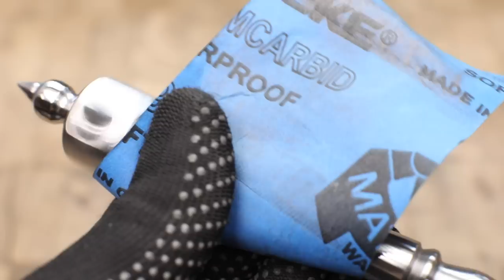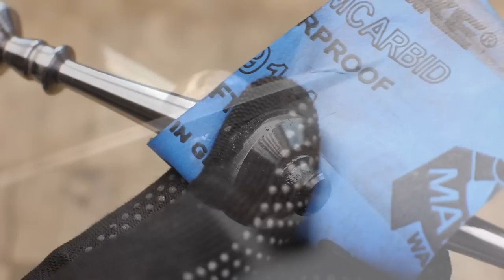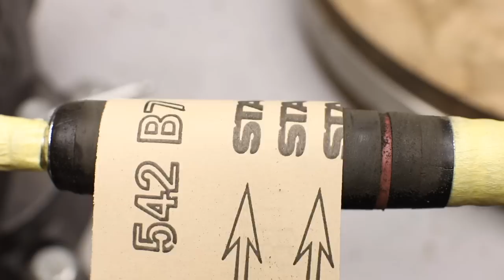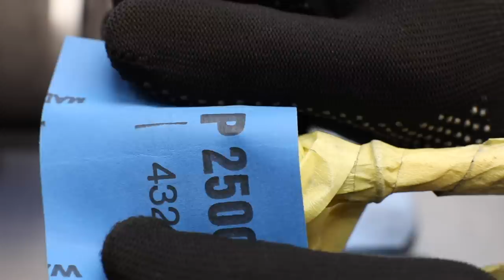Vintage Rusty Ax Restoration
Beautiful vintage rusty ax restoration. I found this rusty vintage ax at an antique store. I think it's a meat axe. I liked the ax and decided to restore it. I removed the rust and polished the blade. I also restored the ax handle. I hope you liked my restoration.